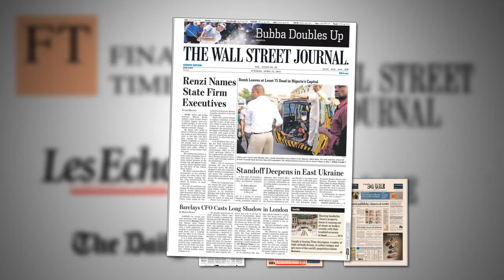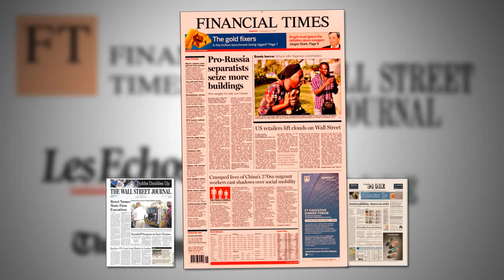El crecimiento de las ventas minoristas en EEUU, evidencia de su fortaleza económica (FT)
El estallido de una bomba en la capital de Nigeria ayer lunes y la escalada de tensión en Ucrania son los temas centrales de los principales periódicos internacionales. El Wall Street Journal Europe se hace eco de los nombramientos hechos por Renzi de directivos de empresas estatales italianas. Google y Facebook son también noticia.